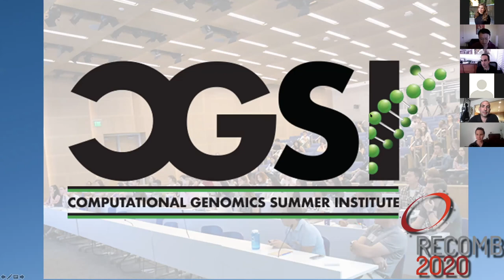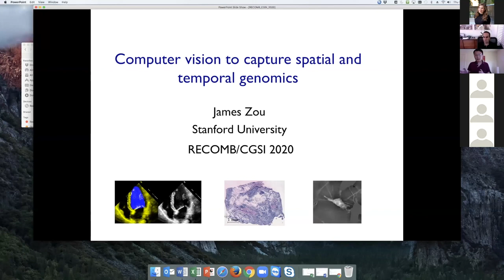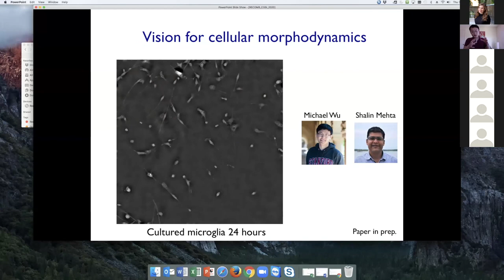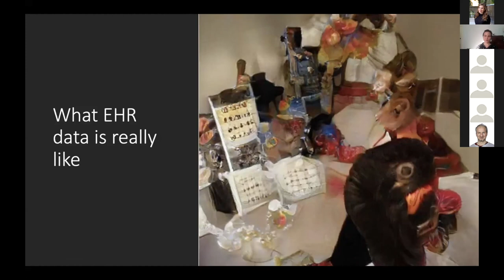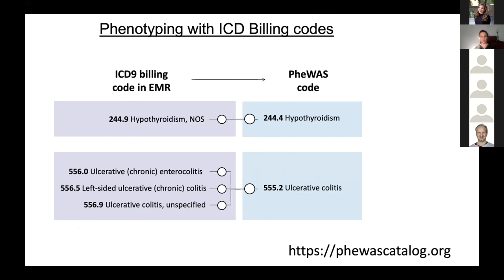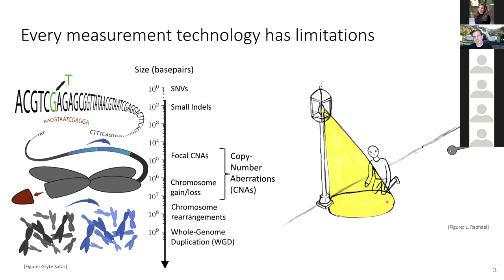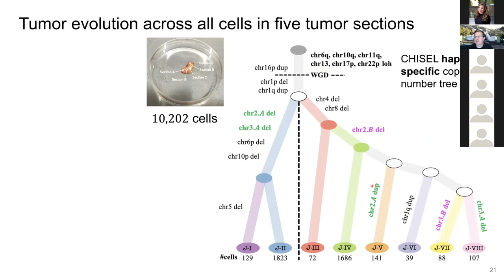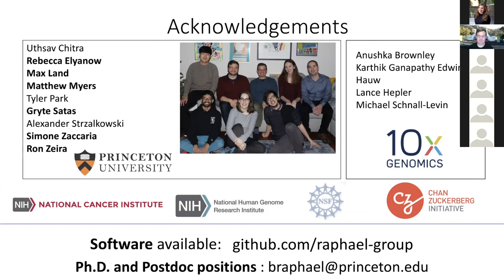Computational Genomics Summer Institute (CGSI) Session at RECOMB 2020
CGSI hosted a session at the RECOMB 2020 virtual meeting, and we are excited to share the recording with you! RECOMB 2020 was the 24th edition of a series of algorithmic computational biology conferences bridging the areas of computational, mathematical, statistical and biological sciences. The conference featured keynote talks by preeminent scientists in life sciences, presentations of ground breaking research in computational biology, selected over the course of a highly-rigorous peer-review process, and poster sessions on the latest research progress. Our session took place during the afternoon of June 25th and included the following talks and speakers:

Opening Remarks
Speakers: Eleazar Eskin & Eran Halperin

Capturing spatial and temporal genomics with computer vision.
Speaker: James Zou

High-throughput phenotyping using electronic medical records.
Speaker: Lisa Bastarache

Single-cell cancer genomics.
Speaker: Ben Raphael